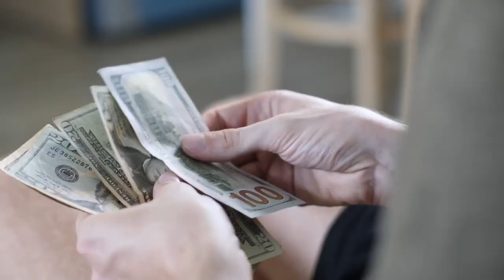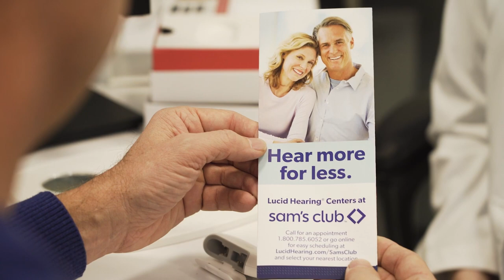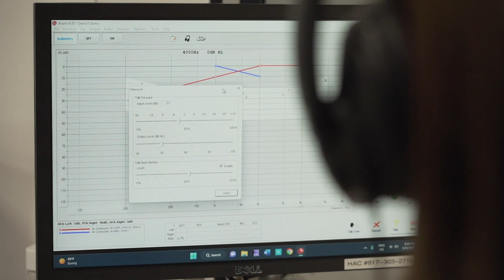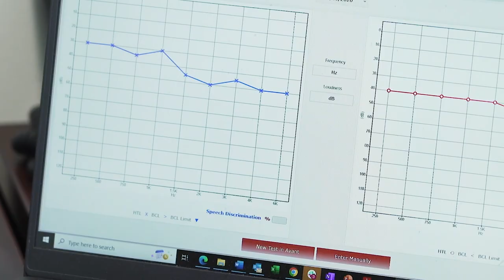Public Television Segment on Over-The-Counter Hearing Aids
Watch the Public Television segment and learn how Lucid Hearing is shaping the hearing health landscape with our innovative technology and affordable hearing aids and solutions.